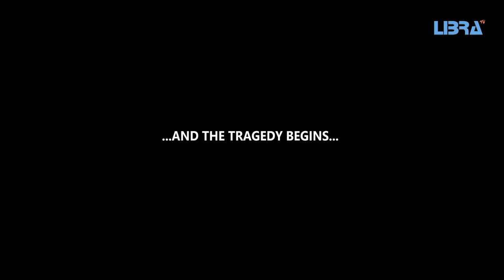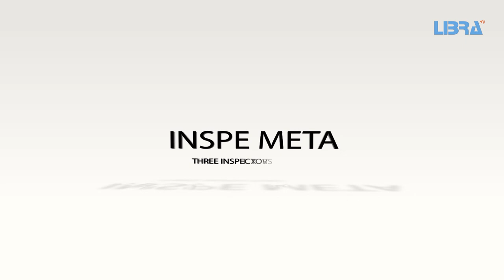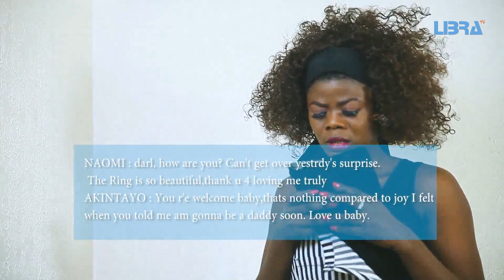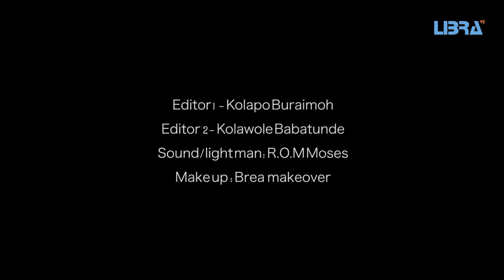Toromade Latest Yoruba Short Movie 2017 Lateef Adedimeji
Toromade is a story of love and deceit. You will enjoy it.